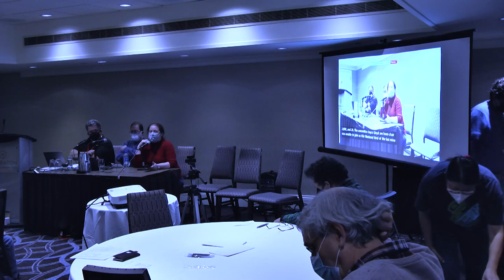2026 Worldcon Bids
Presentations by bidders for the 2026 World Science Fiction Convention (Worldcon) at SMOFCon 38 in Montreal, Quebec, Canada. The only bidder who made a presentation was Los Angeles, California, USA.

The site of the 2026 Worldcon will be selected by a vote of the WSFS members of the 2024 Worldcon in Glasgow, Scotland. Only members of the 2024 Worldcon may vote. You do not need to be present in person in Glasgow to vote. All WSFS members of the 2024 Worldcon are eligible to vote.